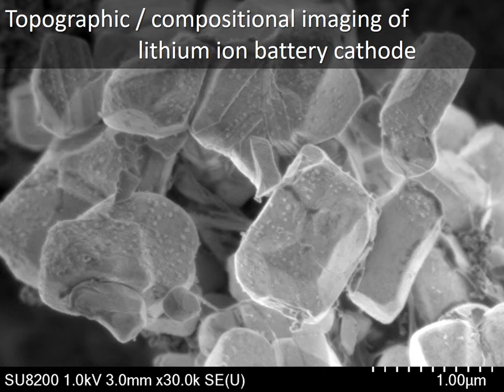[Materials] SEM of lithium (Li) ion battery cathode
A cathode of Li ion battery was imaged with SE signal and low energy loss BSE signal. While the shape of tiny particles on active materials was observed in SE image, their distribution was clearly visualized in BSE image with enhanced material contrast.

Available tools for this measurement are :
FE-SEM